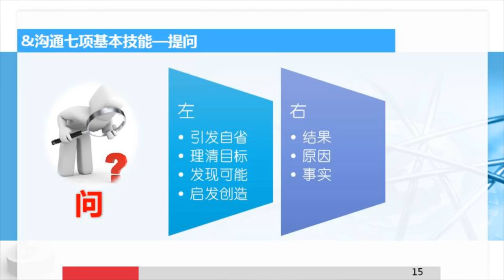21心理学3L教练系统 沟通的七项技术提问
心理学3L教练系统课程